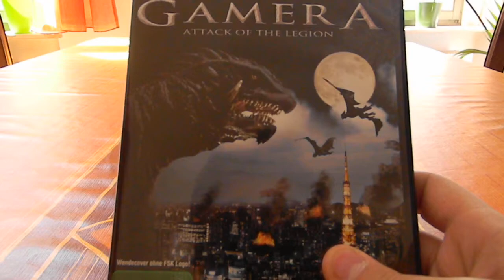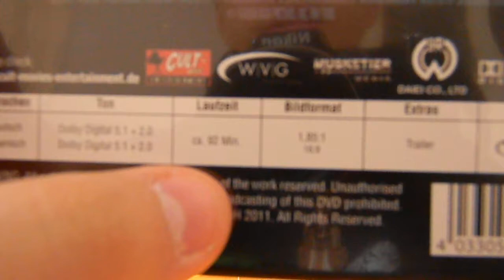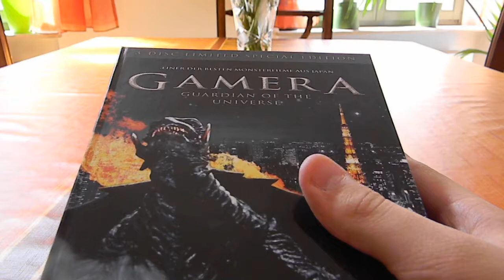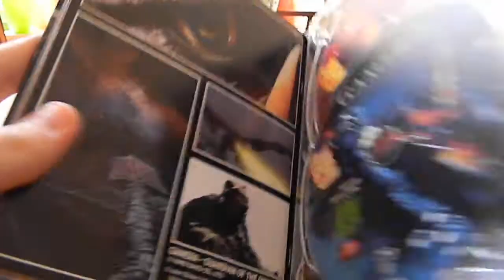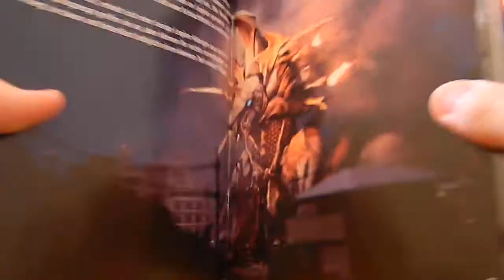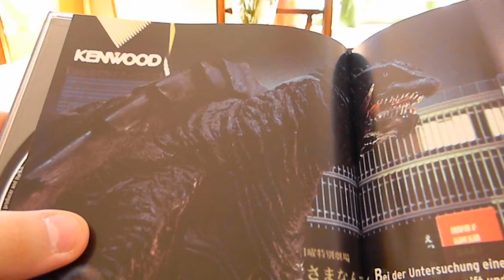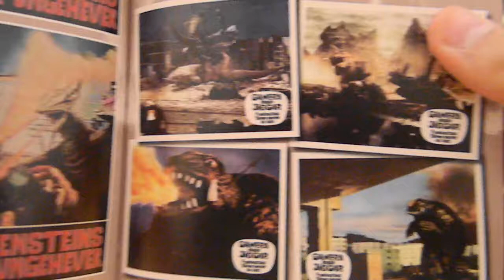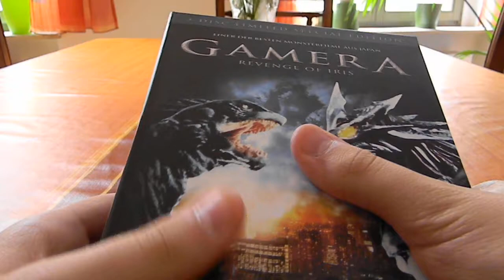Gamera Heisei Trilogy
A review and overview of the Gamera Heisei Trilogy DVDs.
I highly recommend these movies if you love kaiju movies like Godzilla or Ultraman!